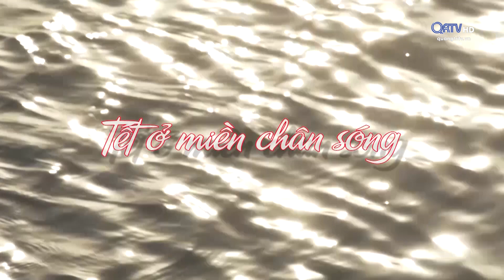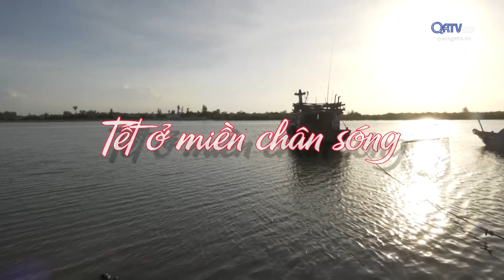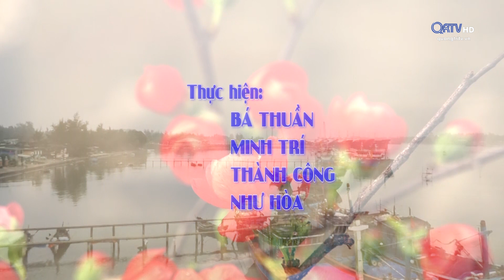[Phóng sự] Tết ở miền chân sóng